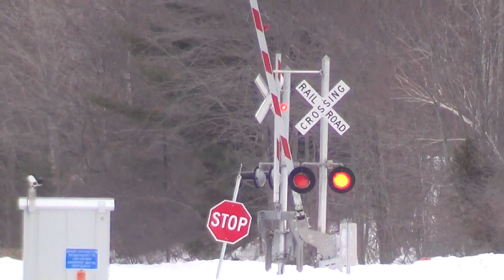00001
Todays Amtrak 682 And 681 Downeaster at Yarmouth Junction CPL 2 Yarmouth Maine Recorded on 3/5/15 Hope You All Enjoy :-)